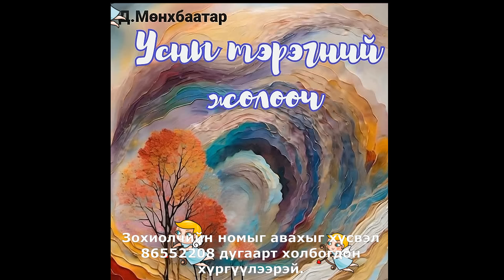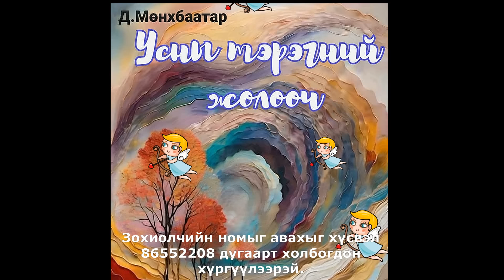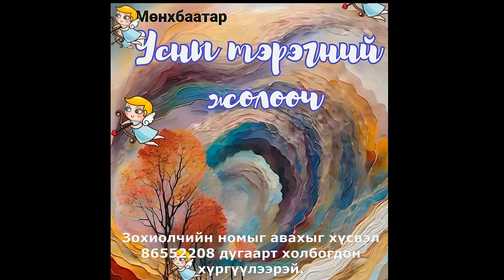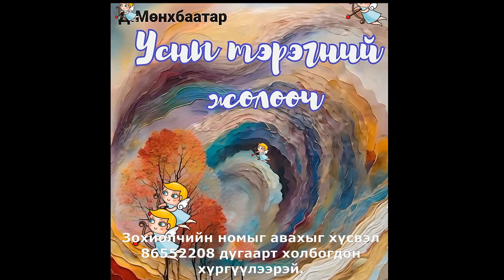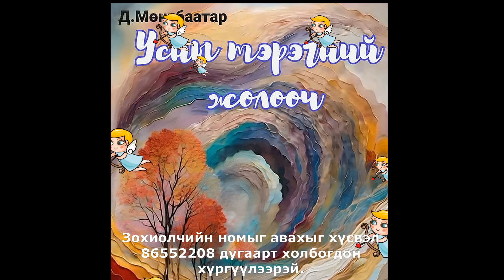Өгүүллэг зохиолч Д.Мөнхбаатар "Усны тэрэгний жолооч" // "Usnii teregnii jolooch" D.Munkhbaatar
Туулай жил надад харамгүй ихийг өглөө. Он гарсаар санхүүгийн шинэчлэгдсэн тайлантай ноцолдонгоо 7, 8 дахь туужаа гар дээрээ авлаа. Ёстой тоо үсэг хоёрт цохиулсан ачаалал ихтэй нэгдүгээр сар өнгөрөв. Та бүхэн 17-р жарны Ногоон модон луу жилээ итгэлтэй сайхан угтаж, улс орныхоо хөгжил дэвшилд боломжит нэмрээ оруулан,  өөрчлөлт шинэчлэлтийг залж,  шударга шинэ нийгмийг цогцлоохын тулд нэгдэн зүтгэж, алсын хараатай аз жаргалаа эдэлж амьдрахын ерөөлийг өргөе өө. Луу жил  монгол түмнийг минь ивээх болтугай. Уран бүтээлтэйгээ үүрд хамт, та нартайгаа цуг бна аа.
Д. Мөнхбаатар

“ХАНЦУЙ ДОТОРХ ЗАЛБИРАЛ”, “ТАЛЫН ЗЭЭРД НАРАН” хоймсон тууж 45000 төг. Харилцах утас 86552208  Хөдөө хот гэлтгүй хаягаа үлдээнэ үү. Хүргэлттэй.

Аз хур, Мир, Интерномын салбаруудад байгаа. Эрдэнэт, Завхан, Баянхонгор аймгийн номын худалдааны газруудад бий.

 Хэрвээ та илүү ихийг сонсохыг хүсвэл биднийг дагаарай.